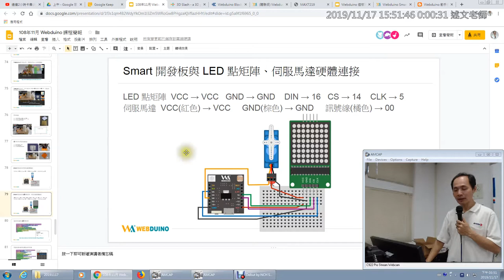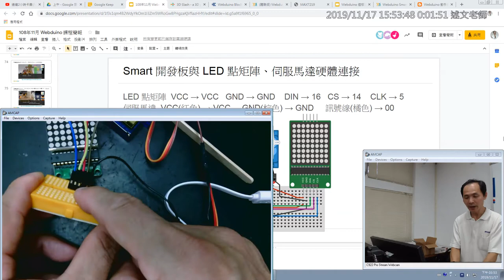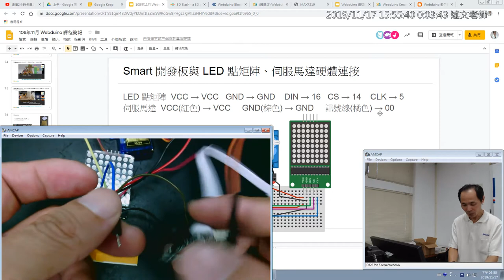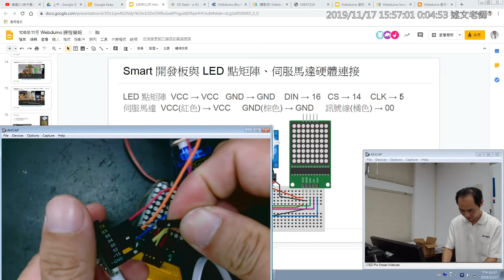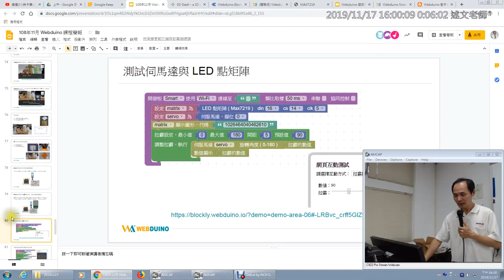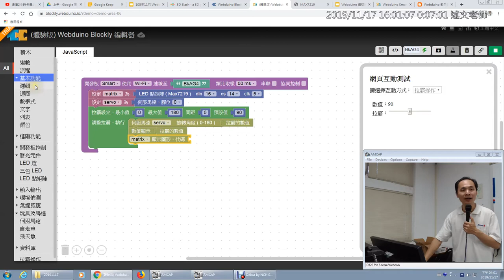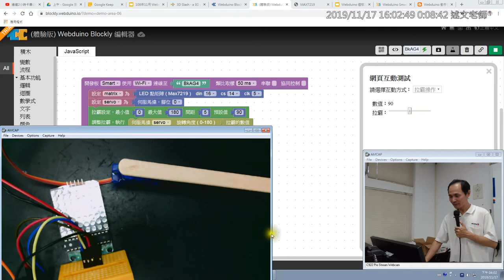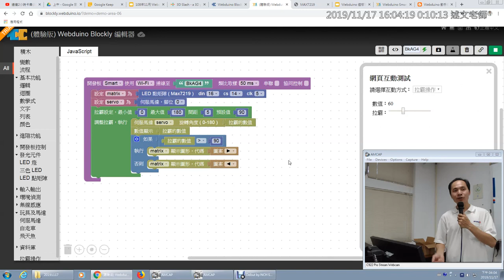22：Smart 開發板與 LED 點矩陣、伺服馬達硬體連接